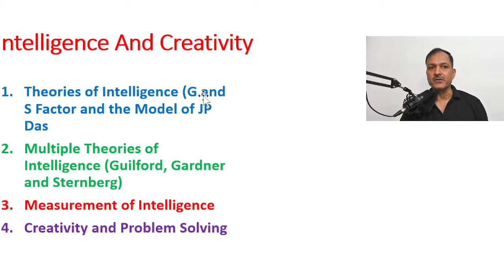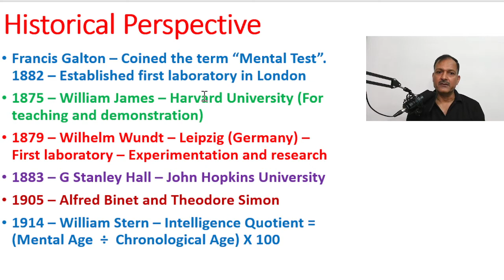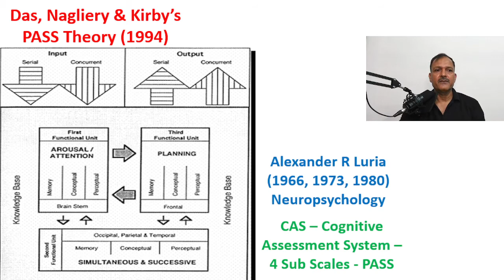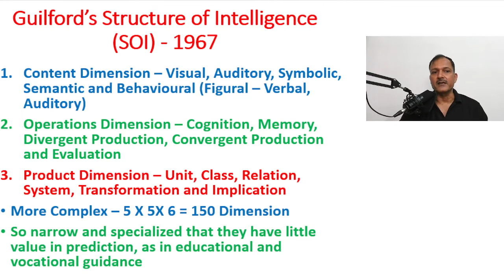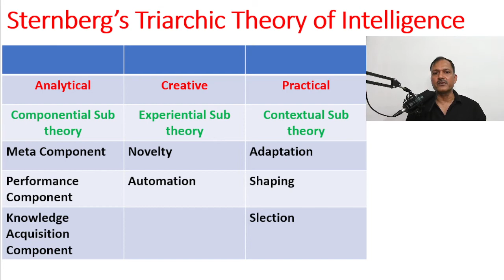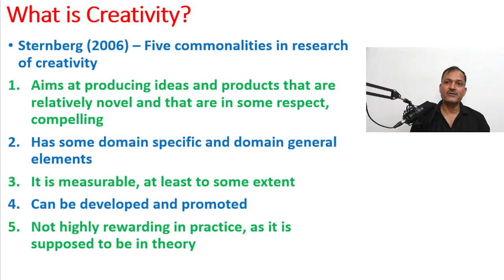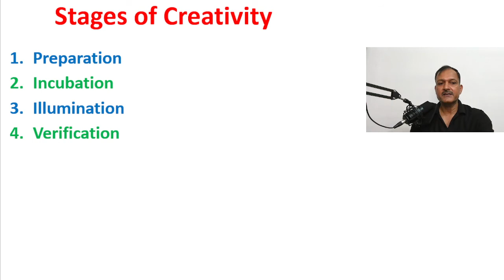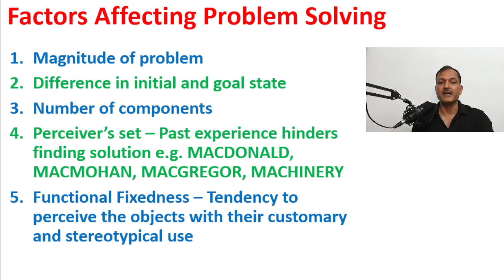Intelligence and Creativity: Cognitive Psychology